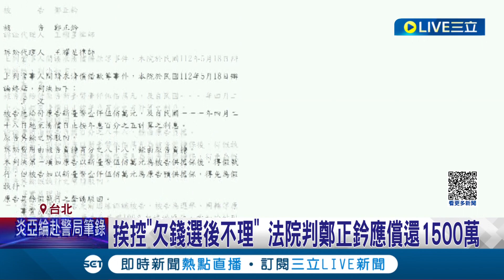為了選舉周轉? 鄭正鈐挨控"欠1500萬"選後不理 法院判決應全數償還 鄭:對投資借貸認知不同.將上訴│記者 朱淑君 李維庭│【LIVE大現場】20230703│三立新聞台